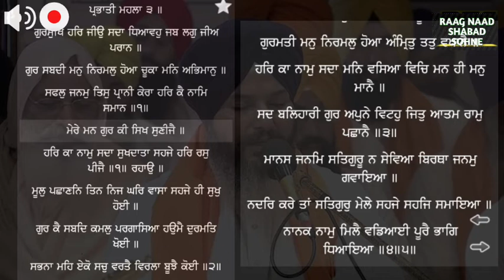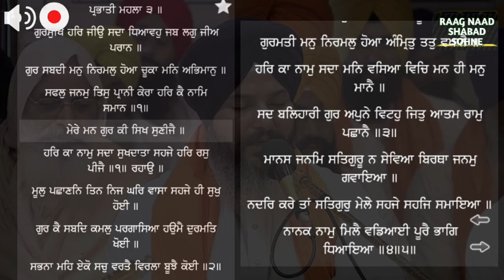Rag Parbhati - Mere Man Gur Ki Sikh Sunije Bhai Bhupinder Singh Hazuri Ragi Ji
Bhai Bhupinder Singh Hazuri Ragi sri darbar Sahib